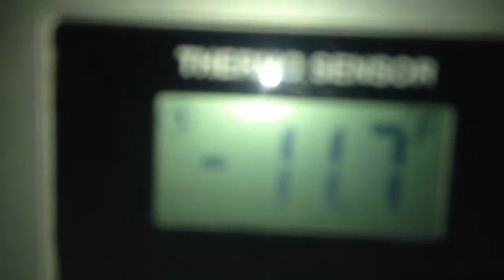2-28-14 How Cold Is It?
Too cold!